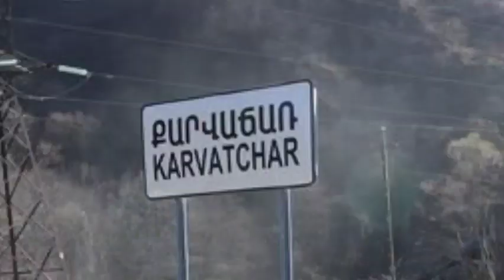ՎԵՐՋ! Չլսված դեպք, Գիշերը հրապարակվեց